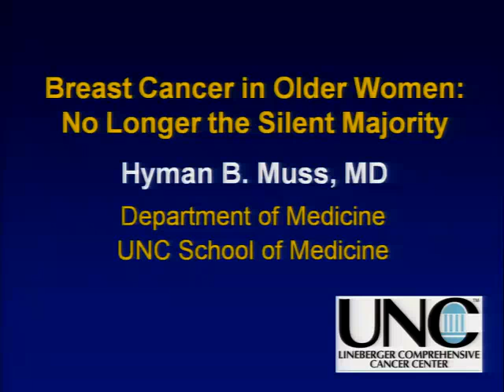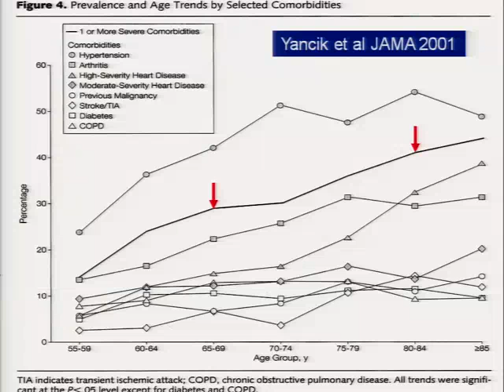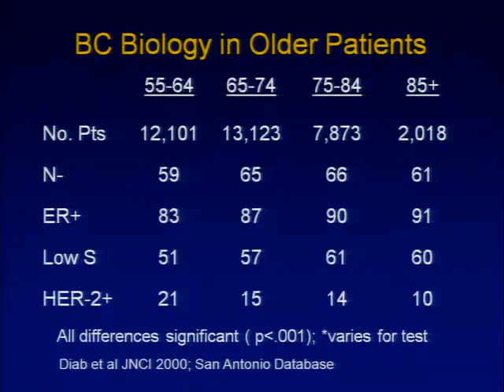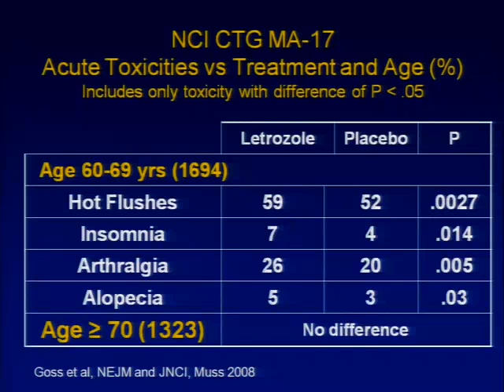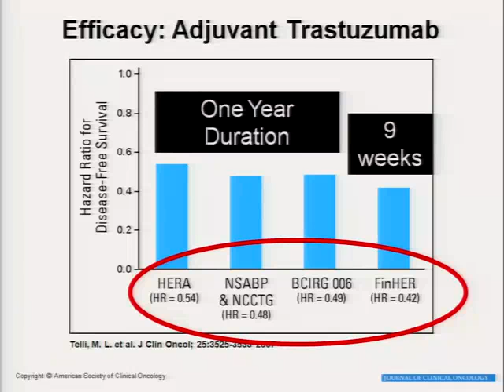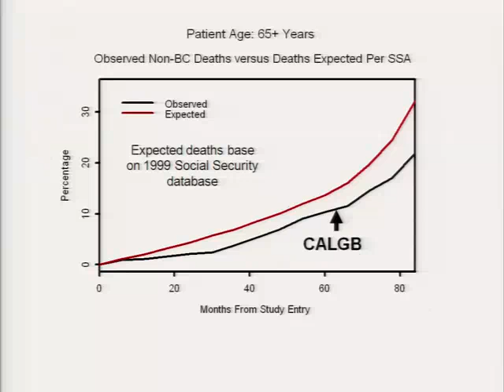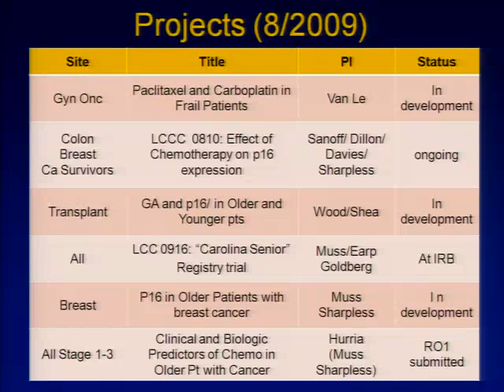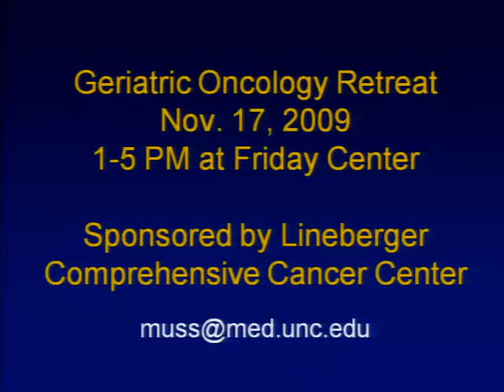Medicine Grand Rounds: Breast Cancer in Older Women: No Longer the Silent Majority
Hyman Muss, M.D., Visiting Professor of Medicine presents "Breast Cancer in Older Women:  No Longer the Silent Majority"